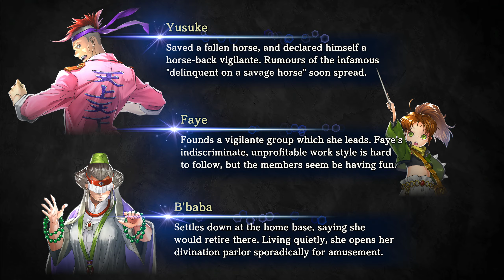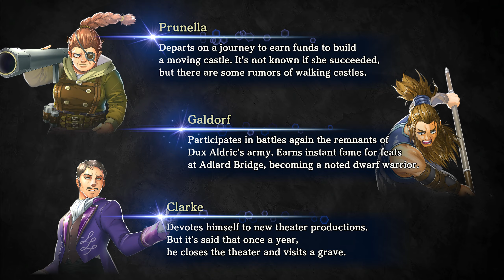ABSOLUTE POWER! | Eiyuden Chronicle: Hundred Heroes | Part 33 | Let's Play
In this part of Eiyuden Chronicle: Hundred Heroes, Nowa and friends challenges the Dux to finally end the War. Hope you guys enjoyed the Let's Play Thank You!